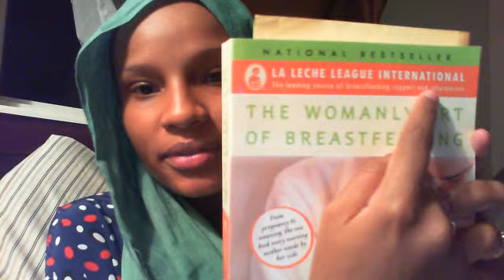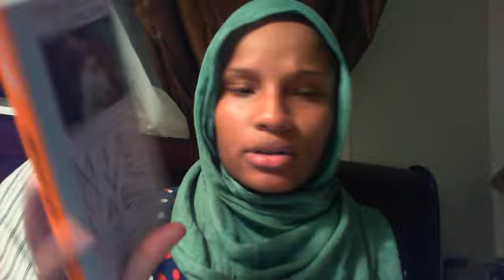Week 38 + Recap!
Send me messages of what ya'll would like me to talk about and I'll do my my best!

and Instagram @SunshineC23 / Candace (not sure which one to use to "search")